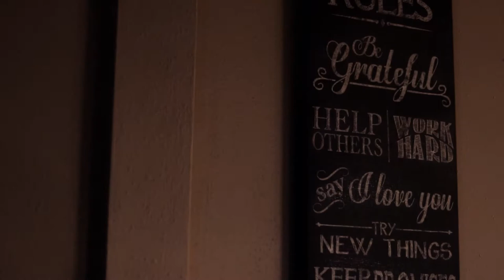Iowa Wedding Videographer : Iowa Elite Events - Brittany & Andrew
What a wonderful couple!  Had a lot of fun with Brittany & Andrew...  Thank you for allowing us to be part of your day!